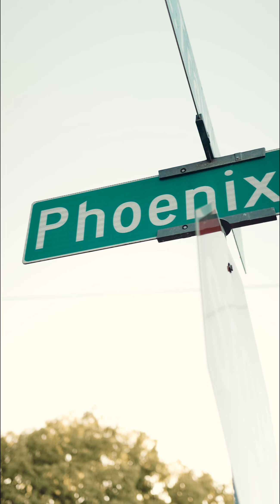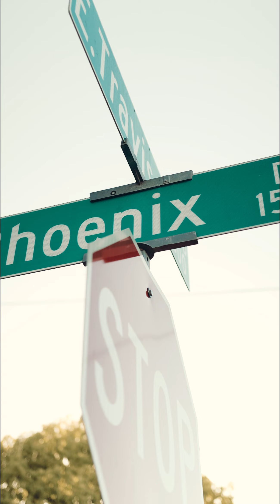Shill Macc Squeeze first by Jaysive Shoots Production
Shill macc Drops vertical vid for "squeeze First" off his Mobb Body 2 Album!